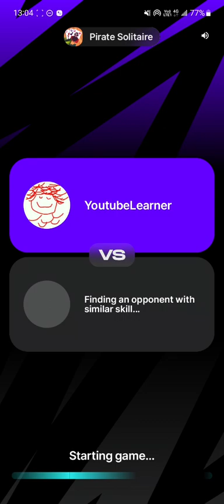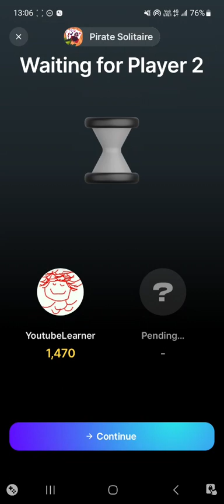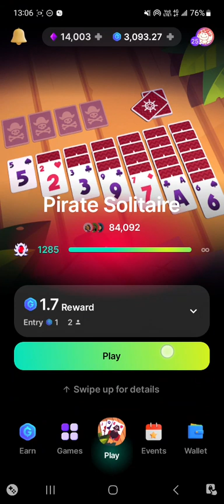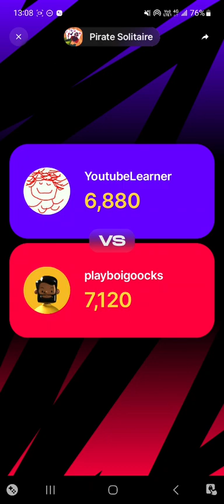Pirate Solitaire🃏Season 7 Top 50 score 6.8K up - Arc8🎮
Join me in Arc8 and get 6 GMEE tokens bonus! Play mobile games, earn crypto rewards.

another game from GAMEE
Let's play to win cash prizes!

MATIC Faucet
I am offering 0.5 MATIC for new comers, please check in my twitter account!